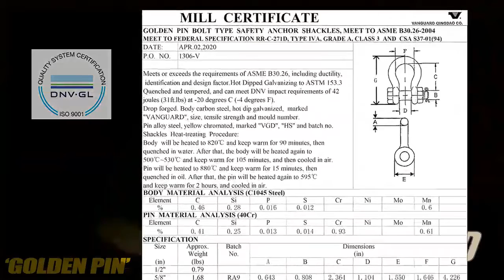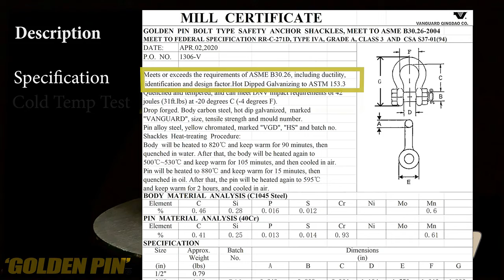Golden Pin Bolt Type VGD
Why by VDG Golden Pin Safety shackles? Because they not only meet the performance requirements of U.S. Fed. Specs RR-C-271D, Type IV A, Grade A, Class 2. And ASME B30.26 but they exceed them. Our factories are DNV-GL ISO9001 certified; AWRF and WEB SLING & TIE-DOWN ASSOCIATION members.
Buy VANGUARD because you don't need to compromise on safety.
Vanguard Steel for all your critical rigging products.